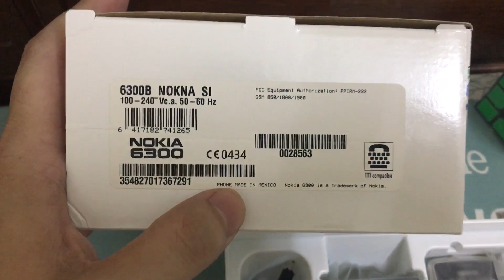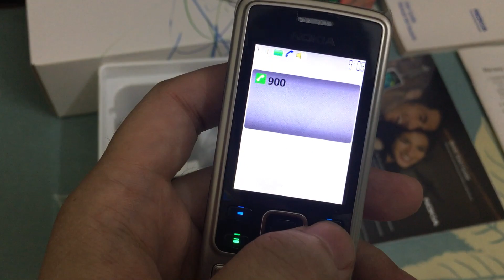Nokia 6300 Brandnew Fullbox - add zalo 0982.830.738 Tuấn Brandnew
Nokia 6300 Brandnew Fullbox